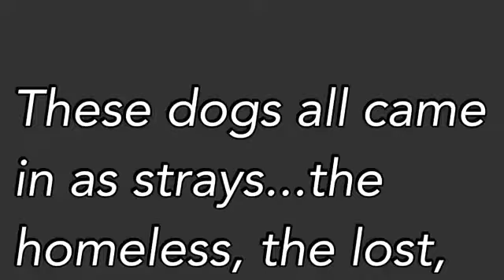Small strays, featuring Wallace A263757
A video showing the the need for adoption of small dogs.